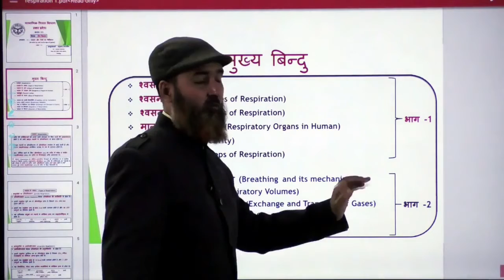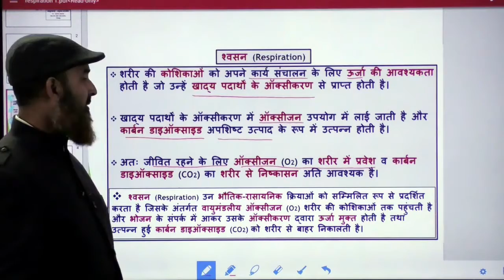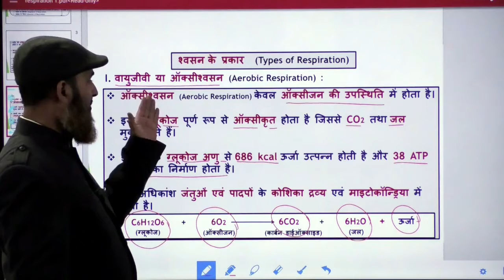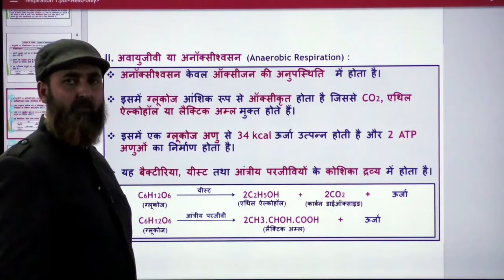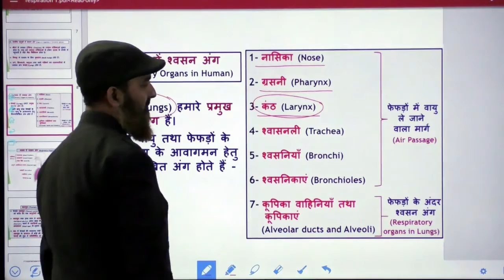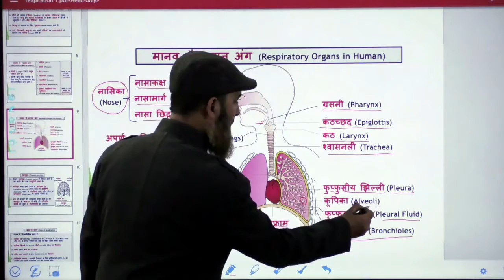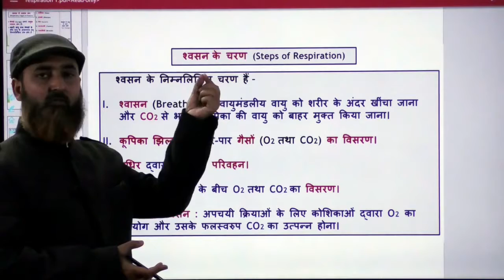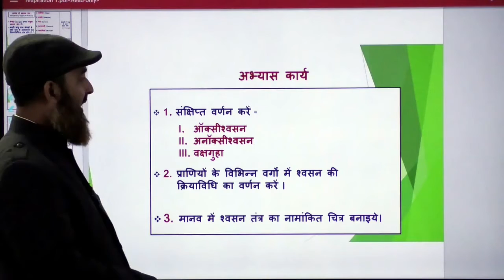Biology-Class 11-श्वसन एवं गैसों का विनिमय (भाग-1)